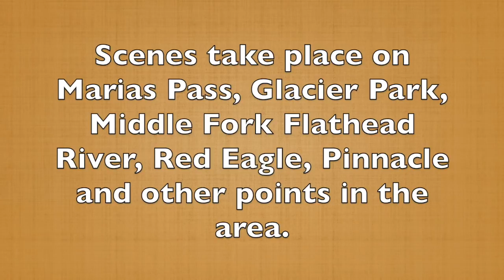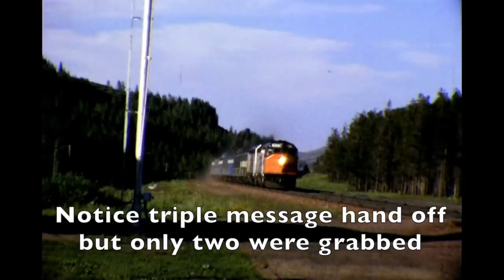Harris film 032 part 1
Harris film 032 part one was filmed in the spectacular Glacier Park area.  Harris followed Amtrak #8, the Empire Builder, through the park.  Then some shots of BN freight action and finally #7 Empire Builder.  All this was filmed on July 16, 1974.